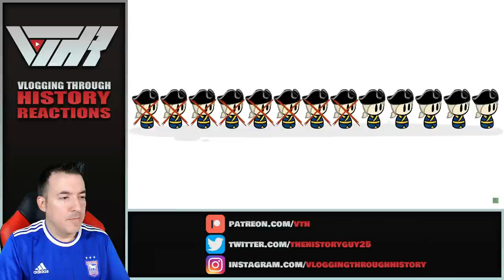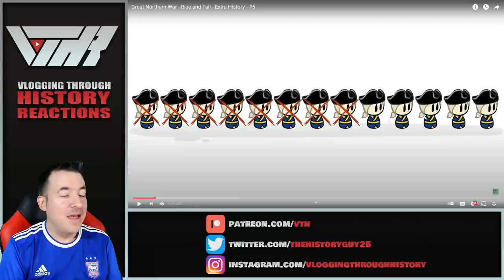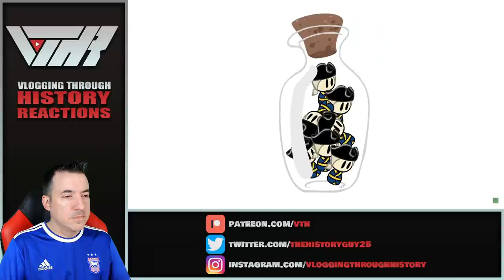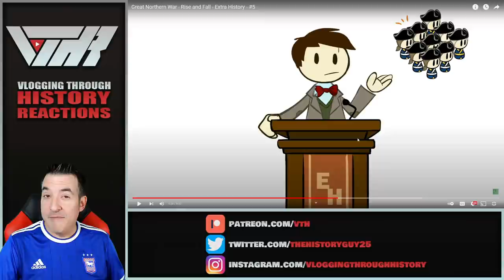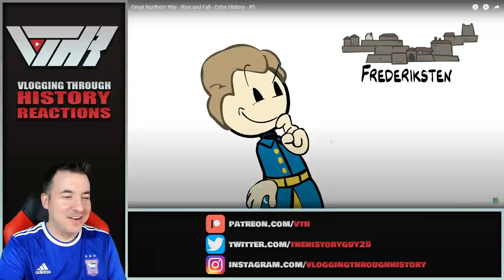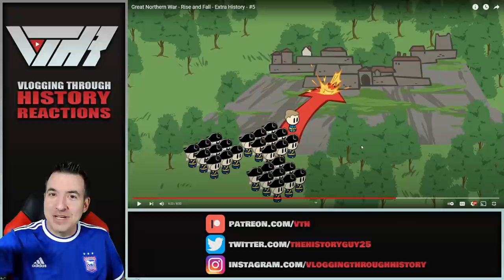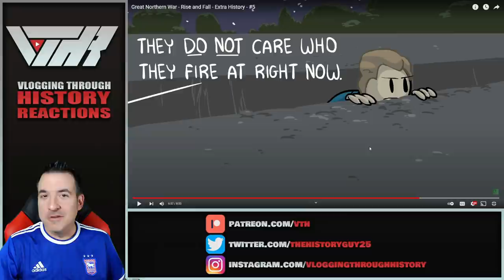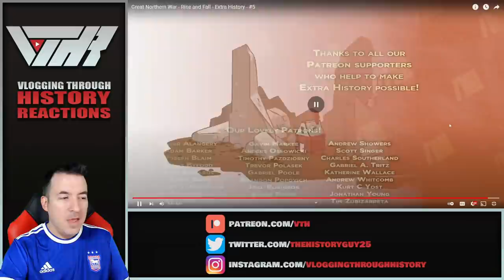Historian Reacts - The Great Northern War - 5 (Extra History)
Executive Producers - John Lindley, James Book, Yani Tomov

Tier 6 - Christian Graves, Elijah Norrick, Han Pol, John Molden, Levi Stevenson, Ziv, Fernando Alonzo, Charles Glawe, Tiberiu Timo

Tier 4 - Adam Telladira, Anthony DeFedele, Charles Grist, Derek Wohl, Graham Brown, Kelly Moneymaker, Kryštof Kotásek, Odins_Martyr, Samuel Enns, Shoulder Devil, Sándor Nagy, Scott Miller, Scripted Samurai, Jake Murphy, Rodrigo Fernandez